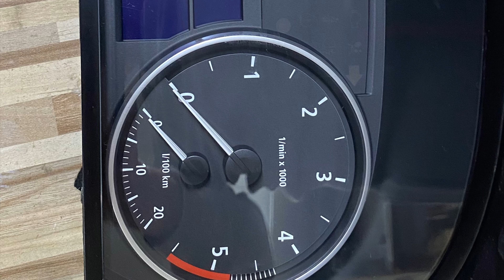Bmw e91 330xd m57n2